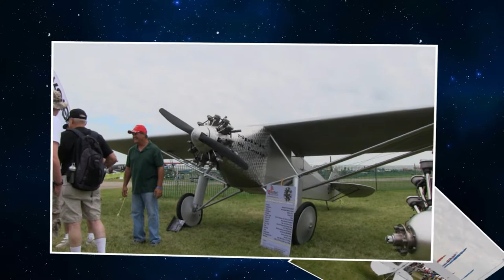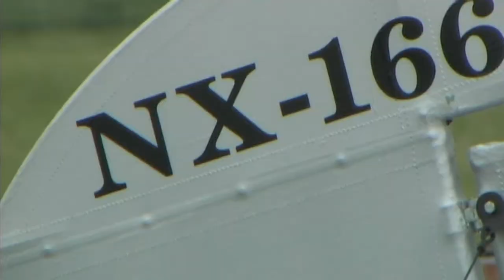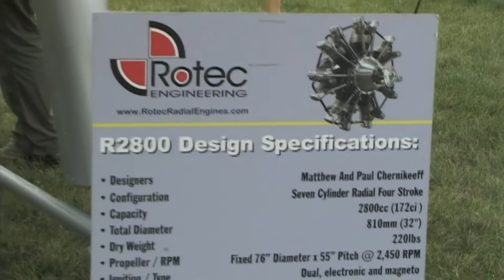Spirit of St Louis, Airdrome Aeroplanes, Canadian Single Seat Ultralight Aircraft